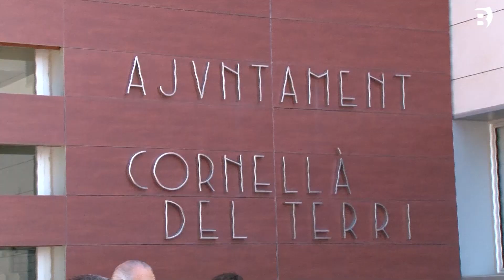Esponellà i Cornellà del Terri mantenen la commemoració de l’1 d’Octubre